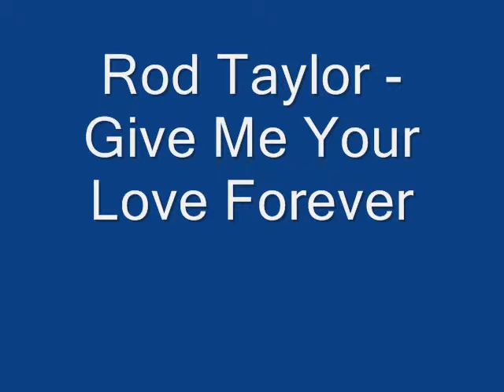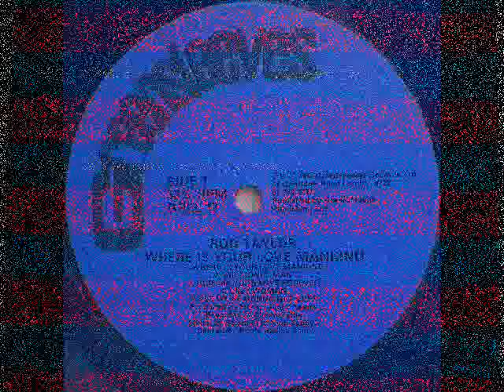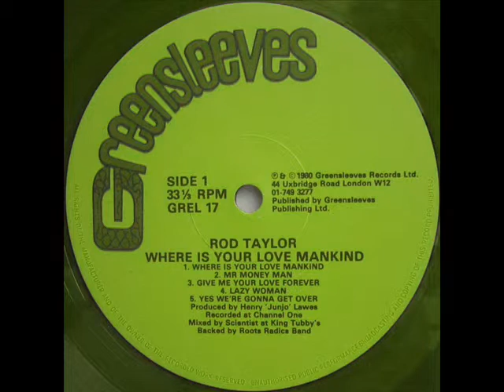Rod Taylor - Give Me Your Love Forever (Where Is Your Love Mankind - 1980)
Rod Taylor ‎-- Where Is Your Love Mankind (1980)
Label: Greensleeves Records
Format: Vinyl, LP, Album
Country: UK
Released: 1980

Backing Band -- Roots Radics Band
Mixed By -- Scientist
Producer -- Henry "Junjo" Lawes
Recorded At -- Channel One Recording Studio
Mixed At -- King Tubby's Studio

Tracklist:
A1  Where Is Your Love Mankind
A2  Mr Money Man
A3  Give Me Your Love Forever
A4  Lazy Woman
A5  Yes We're Gonna Get Over
B1  True History
B2  Them Top Ranking
B3  Lonely Lonely Lonely
B4  Stand Up Firm
B5  Arleen